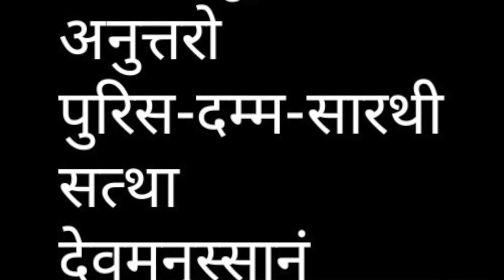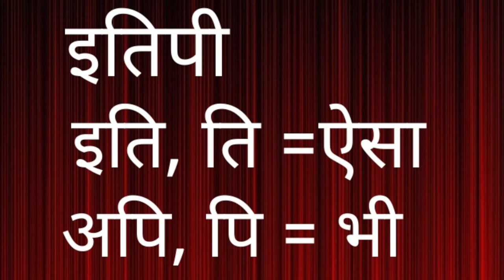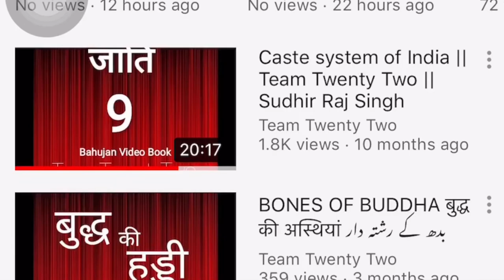पहला रत्न बोधि / बुद्धो,Three Gems ( Three Jewels) || Sudhir Raj Singh ||Pali Language